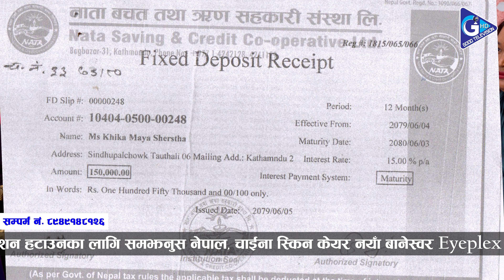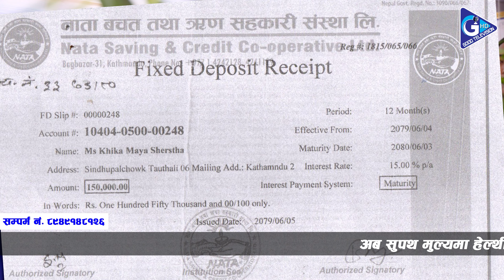बागबजारको नाता सहकारीले लाखौ ठगी अध्यक्ष फरार |पिडितहरुको हुलै आए मिडियामा |Ganga Lama|Goodtv